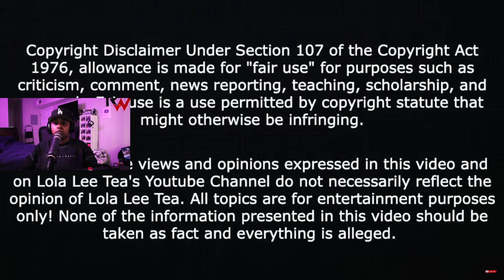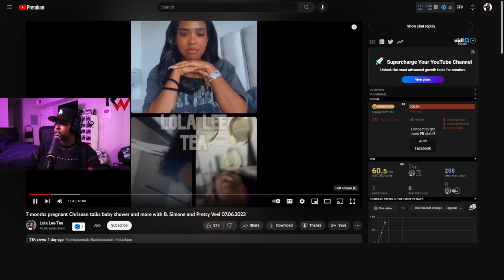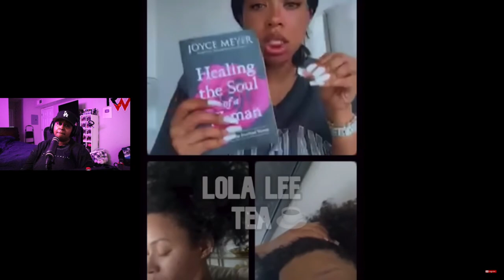Chrisean ask B Simone if she can get the 🥩 while Pregnant 😱 Who she bout to give it too 😻